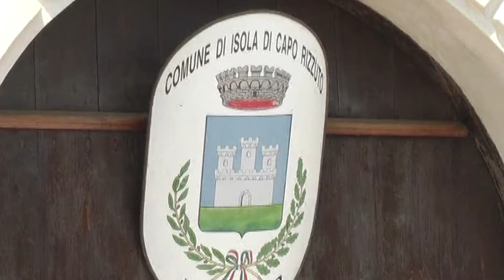ISOLA CAPO RIZZUTO: SINDACO HA EMANATO ORDINANZA RISTRETTIVA